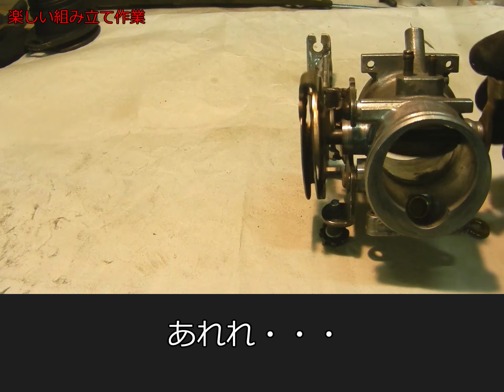ワイヤーホルダーとドラム☆NA8ロードスターにZX12Rスロットルを付ける